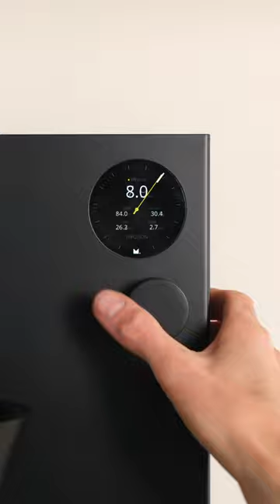Change flow and pressure manually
Manual flow control gives you the ability to fine-tune the flow and pressure of your extractions, resulting in a wider range of distinct flavors. This not only gives you precise control over the taste of your espresso, but also enables you to gain a deeper understanding of how your machine works, so you can easily dial in the perfect settings to craft your perfect cup.